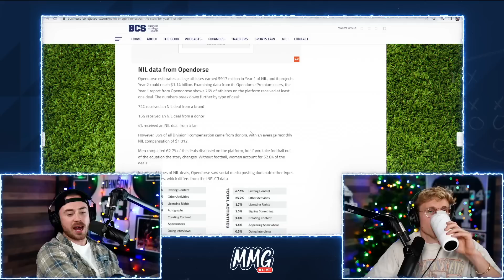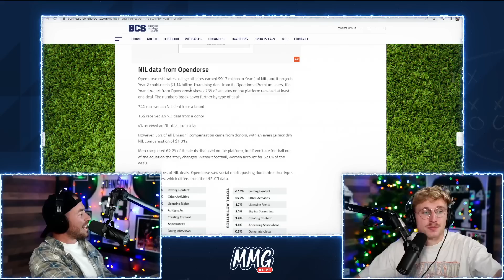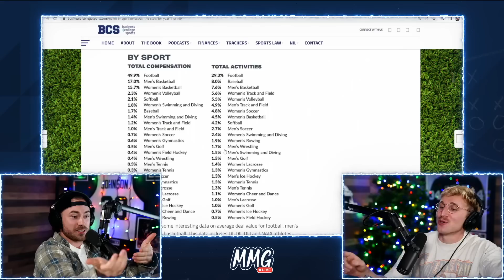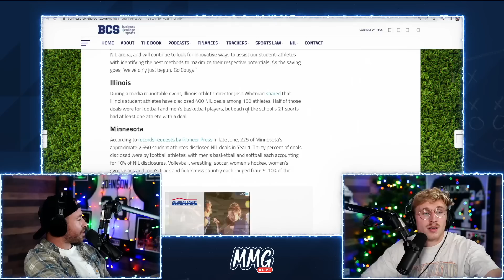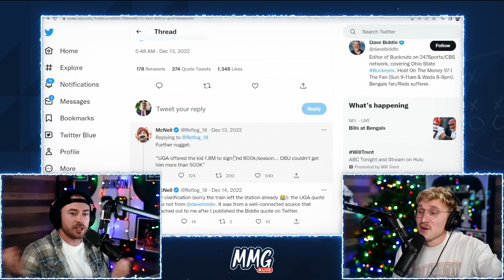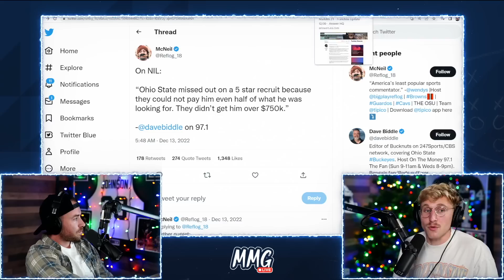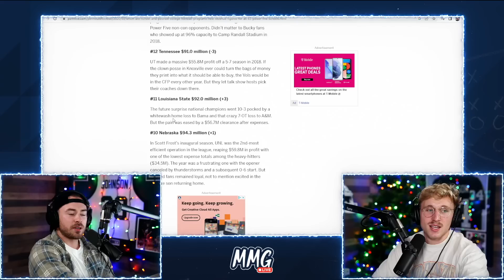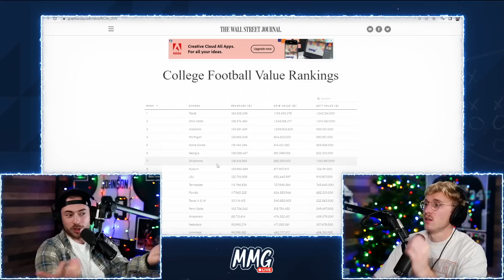Will NIL Ruin College Football..?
whats your opinion? will nil deals ruin college football and turn it more into the nfl where everything is based around money?

Social Medias
Meags -